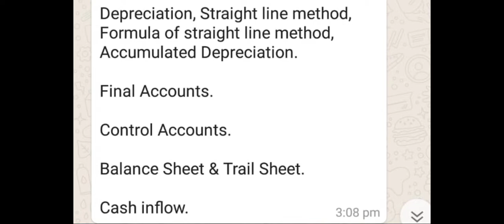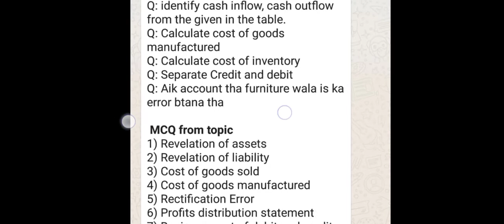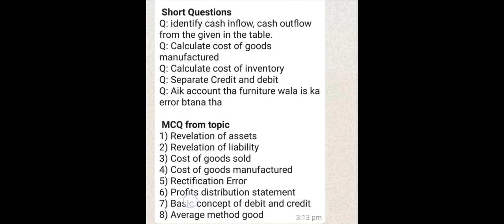MGT past paper Questions of 2021.very important question According to new syllabus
MGT past paper Questions of 2021.very important question According to new syllabus.Must watch before preparation of exams.

you know That According to formula of virtual university , many questions repeated from past papers so its very important question must watch before preparation of exams.

if you wants to see past paper of cs101

Best of luck (thanks)